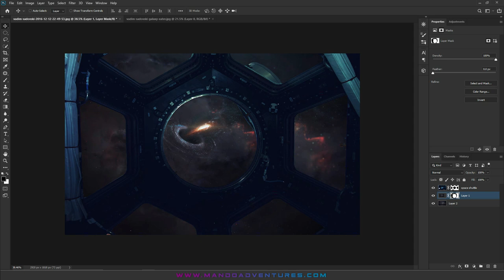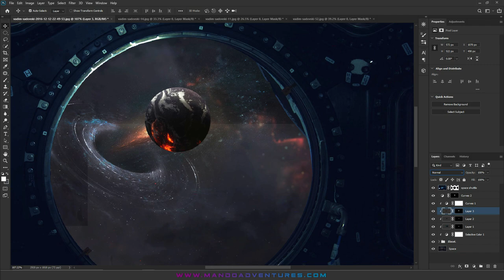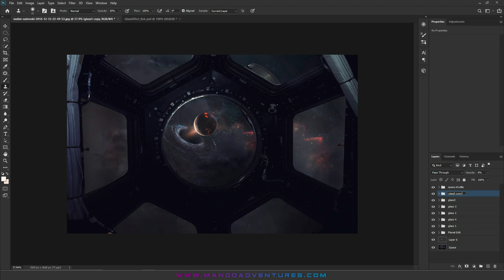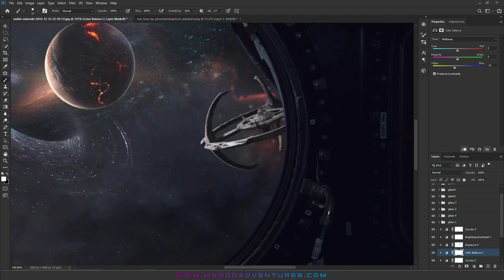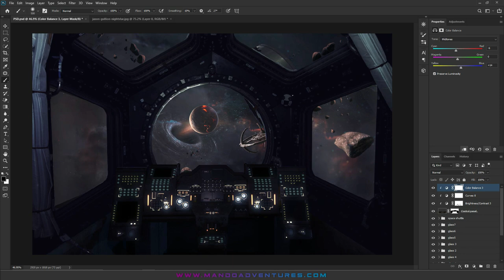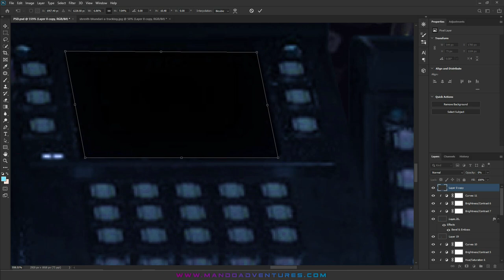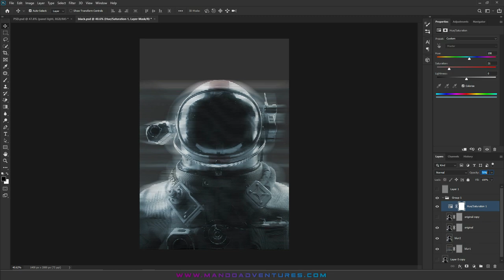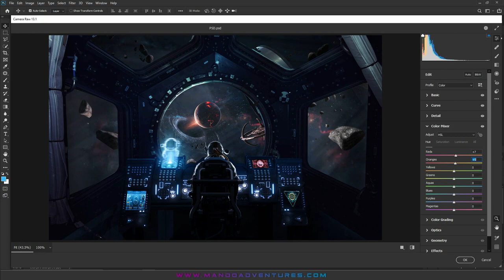Using PHOTOSHOP I created a simulation of space | Photo Manipulation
For this week's photo manipulation speed art, we're going to start our fantasy game and create a portrait of space and a wormhole with a little magic. Also, be sure to watch the entire video as you will learn new skills that will benefit you as a beginner.

Photoshop project settings: 3460px X 1080px 300dpi (3hrs)
CHAPTERS//
00:00 Intro
00:14 Artwork Creation
9:47  Final Artwork Reveal

► SOFTWARE